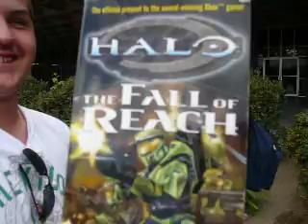JFK After School Special: Episode 10: Part 2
9/19/07:

Filmed by Philip...and then by Sung... just missed Nico beat up Lana. Kacie goes after ANOTHER Starburst... and Bryant throws a bottle...which Kacie throws back... new member Maurice arrives, Kacie loves to watch pain, and Bryant sees a rat... and we try our Ahnuld impressions...